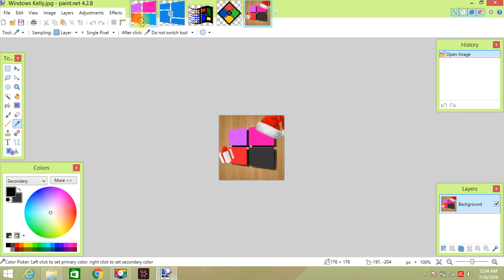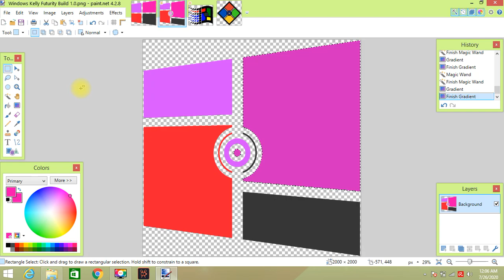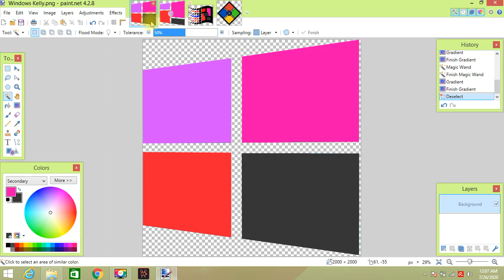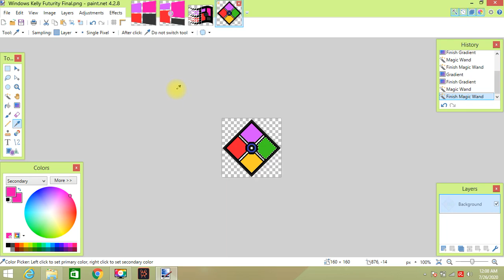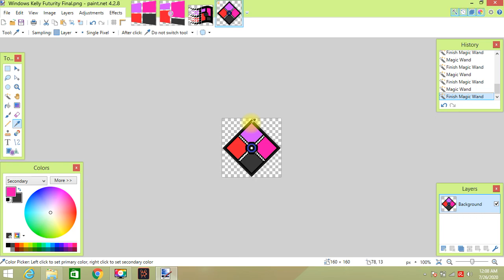How to make Windows Kelly Logo Pack